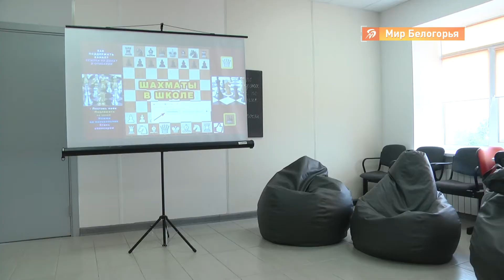Монаковский образовательный центр «Точка роста»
В Старооскольском округе, на базе Монаковской средней школы, начал работать образовательный центр «Точка роста». Он открылся в рамках федерального проекта «Современная школа». Такой центр позволяет программировать беспилотники, моделировать на 3D-принтере и работать на новейшем электрооборудовании.

В школе появились новое фотооборудование, современные компьютеры, квадрокоптеры, очки виртуальной реальности и даже инженерный конструктор «Лего», из которого можно собрать настоящий башенный кран.